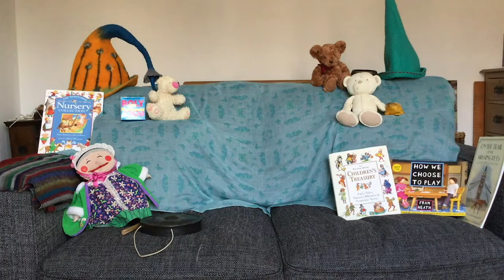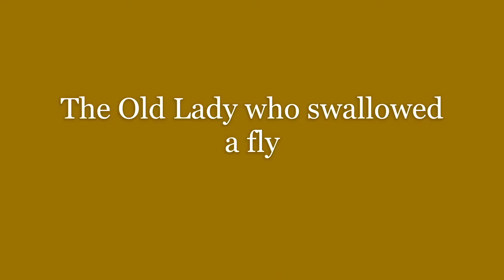SUE BAILEY | SPIDER! | IW STORY FESTIVAL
Do you like spiders?
Some people do and some people don’t.  But stories about them? That’s another matter.  Spiders can be  funny, tricky, and  clever, as well as scary, as you can find out in this selection of spidery tales that Sue the storyteller will spin.
There will be tales of Anansi, Arachne, and Robert the Bruce, not forgetting the Old Lady who swallowed the fly.

ABOUT SUE
Sue has been telling tales for hundreds of years ( Well, that’s a tall tale if ever there was one!) She loves passing on the story gems that have come her way intent on keeping alive the oral tradition.  Folk tales, nursery tales, tales of wonder and  tales to inspire  or scare the pants off you – she will share them all.  Just make sure you pass them on too.